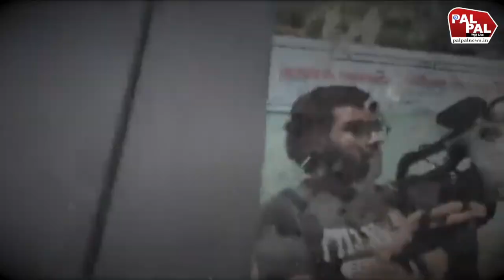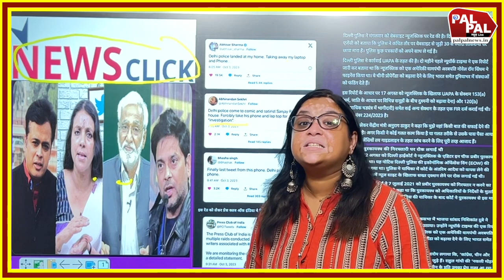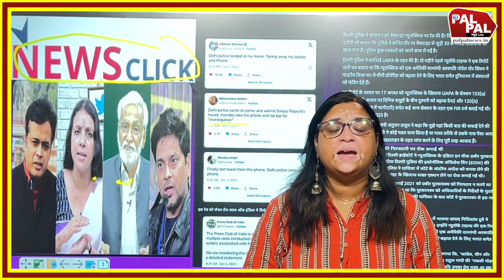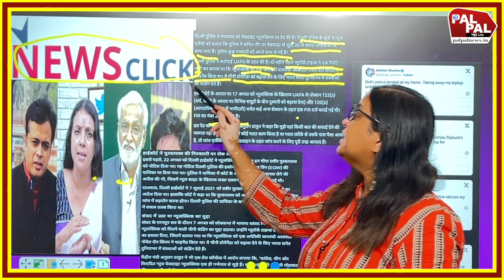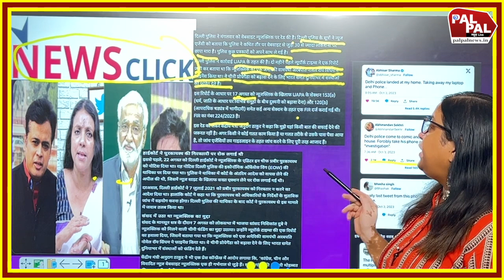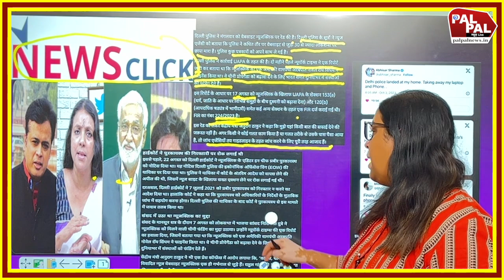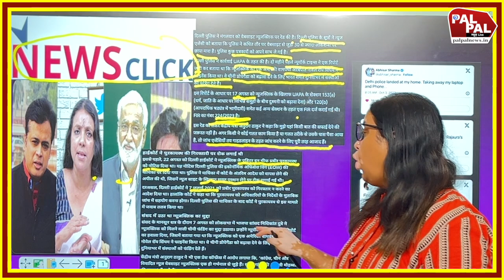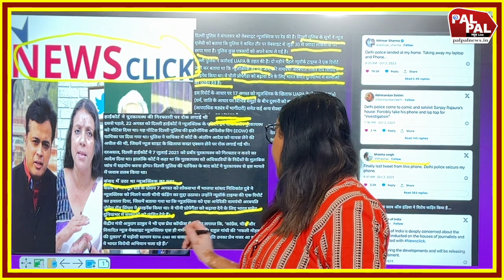पत्रकार ABHISAR SHARMA गिरफ्तार? UAPA के तहत दर्ज हुआ मामला, मचा हंगामा